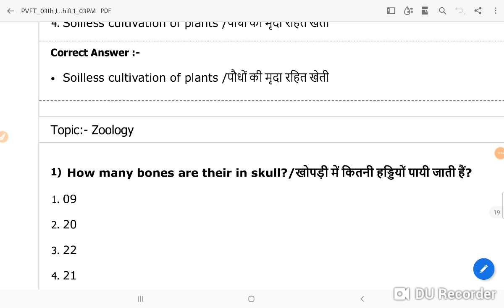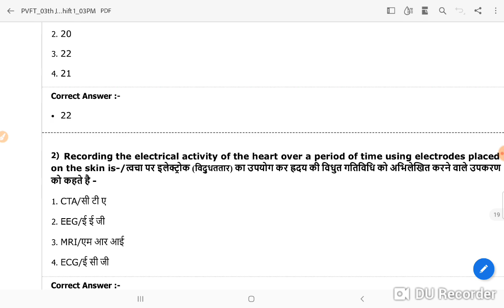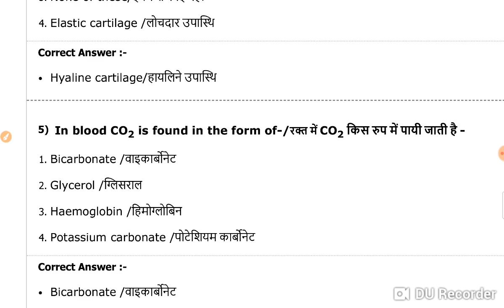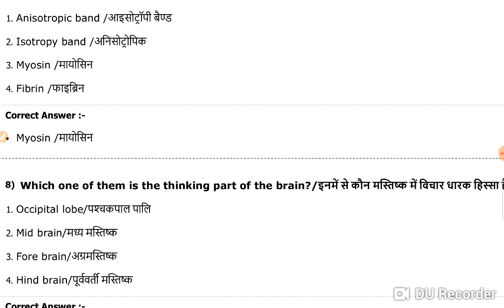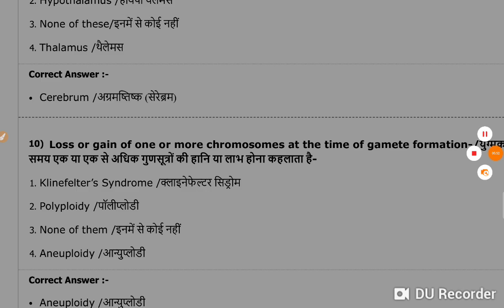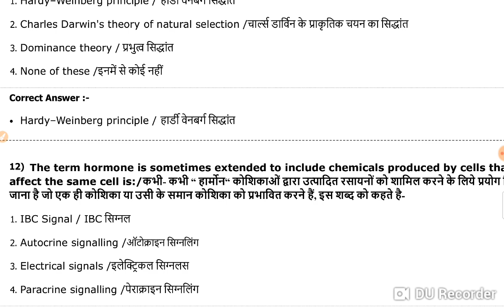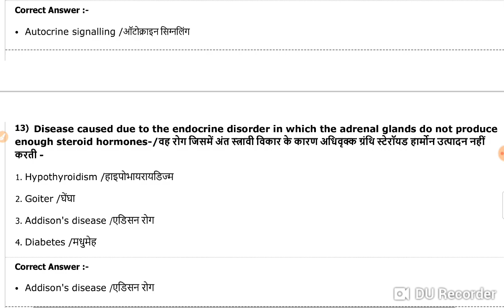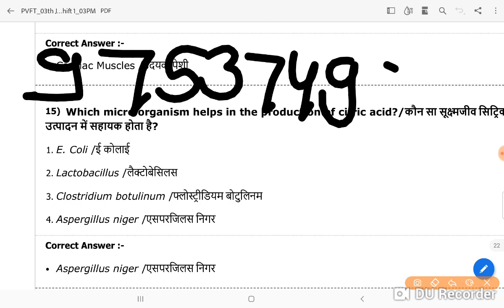MP PVFT 2023 ii mp pnst OLD PAPER SOLVE 2021 BIOLOGY MCQ MODAL TEST biology 100 प्रश्न यहां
PVFT 2022 PVFT
pvft biology 100 प्रश्न यहां से प्रश्न जरूर आएगाpvft biology 100 प्रश्न यहां से प्रश्न जरूर आएगाpvft biology 100 प्रश्न यहां से प्रश्न जरूर आएगा
FREE GROUP

questions, Speedy general science questions, General science, General science in hindi, सामान्य विज्ञान,General Science top questions, science one liner, gk one liner, science science one liner gk one liner Vitamins Light pH value Physics Biology Chemistry Avart sarini Human body Human disease Gk science gk in hindi science gk question science gk in english science gk questions and answers science gk question in hindi science for competitive exams science gk for competitive exam science gk for competitive exam in hindi science most question in hindi science most question in hindi 2021 science tricks ke liye Must Important hai. railway_ntpc,level 1(group d) or je Dosto Is video me General Awareness Ke Important Question Aur Answer Ko bataya gya hai Jo 2021 me hone wala Exam Railway NTPC science GK, GK GS live class, GK GS most important question, GK science, generalPVFT 2022 PVFT
FREE GROUP